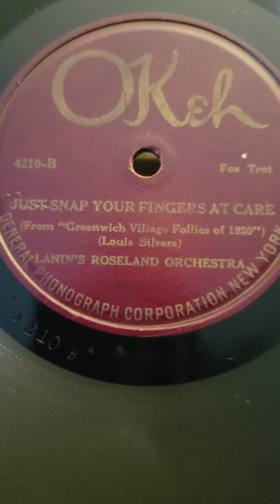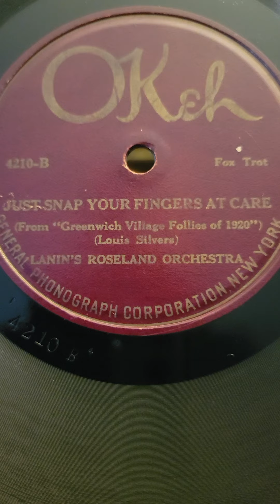Just Snap Your Fingers at Care - Sam Lanin's Roseland Orchestra Okeh Records #4210 1920